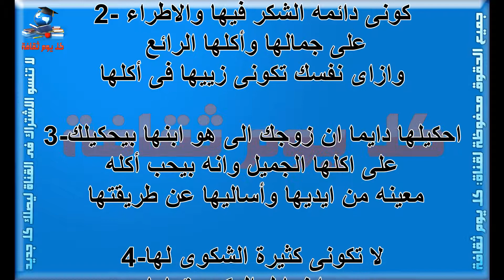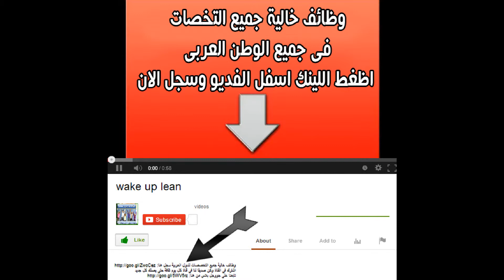نصائح بسيطه تكسبي بها حماتك نصائح بسيطه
تشيز كيك طريقة تشيز كيك تشيز كيك الشوكولاته عمل تشيز كيك تشيز كيك بالشوكولاتة بدون فرن

تمرينات شد البطن شد البطن افضل تمارين شد البطن أفضل تمارين رياضية لجعل بطنكِ مسطحة ومشدودة

نصائح بسيطه
نصائح
 بسيطه
تكسبي
حماتك
نصائح بسيطه